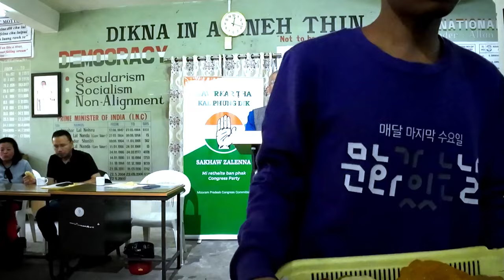FRIDAY POLITICAL SESSION 21062024